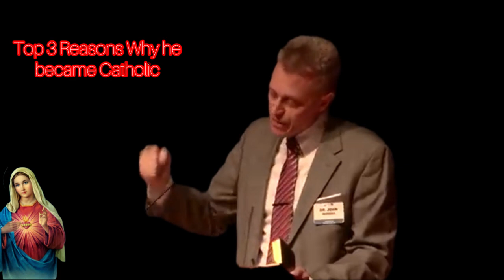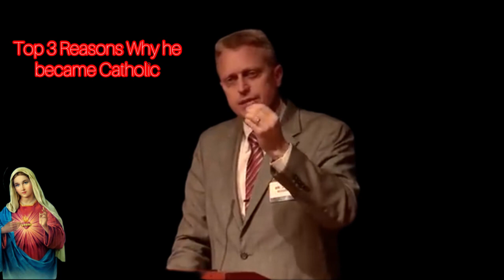The 3 Reasons he became a Catholic…